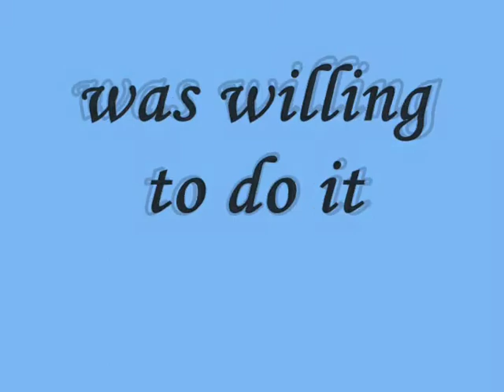was willing to do it